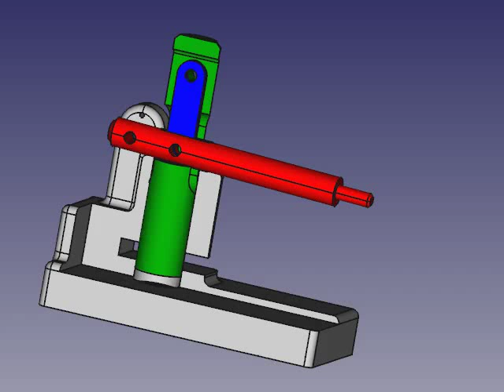animation of TH17 A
this is the animation of cad1919 model